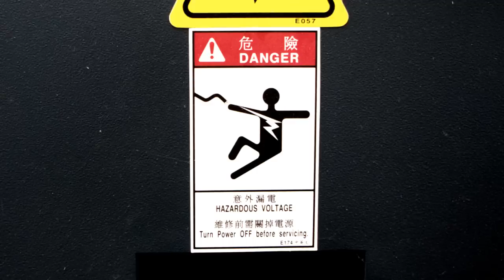The Manufacturing of a Francis Turbine Stay Ring at Ebco Industries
This clip shows the manufacturing journey for an 8.5MW Francis Turbine Stay Ring, which is an important component to a Francis Water Turbine.

Founded in 1956, Ebco Industries Ltd. (Ebco) provides Heavy Machining, Heavy Fabrication, Light Metal Precision Machining and Precision Sheet Metal services for various domestic and international markets. These markets include clean and traditional energy, mining, pulp & paper, aerospace and nuclear medicine.

Ebco has one of the largest fabricating and machining facilities in western Canada and some of the largest capacity machinery. The company is comprised of several divisions that contract manufactures heavy to light machined, fabricated and assembled equipment. With all these capabilities under one roof, Ebco can provide faster and more efficient processing for excellent service and cost savings for our customers.

Ebco is a ISO 9001:2008 Certified Organization.